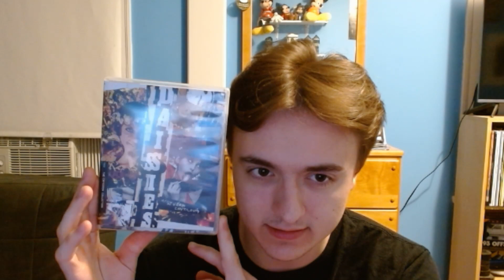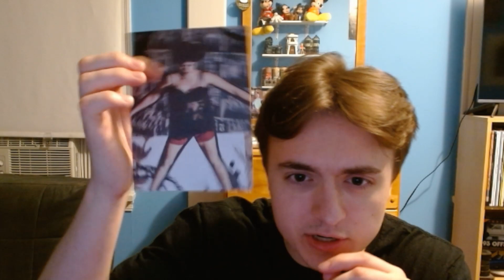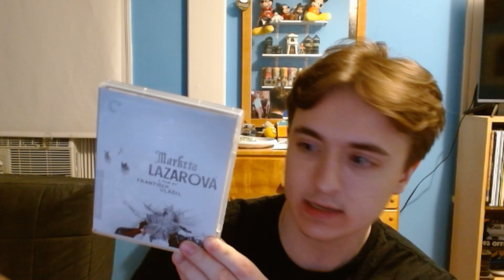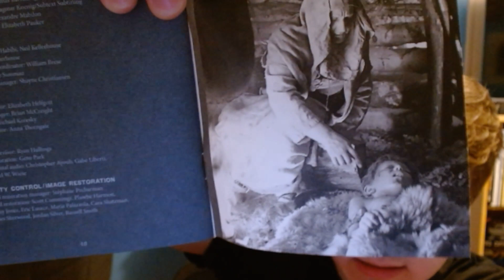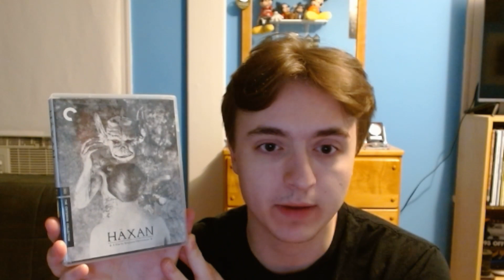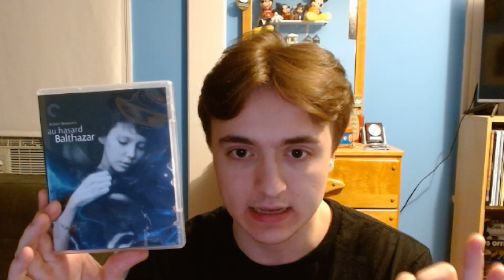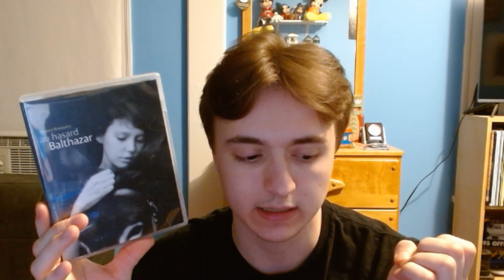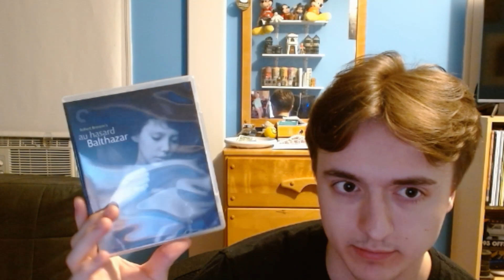MY CRITERION HAUL (May 2023 30% Off Sale) - Film Discussion and Showcase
Quick little video where I talk about the Criterions I bought in the latest sale. I bought 4 (1 watched/3 blind buys) and I am very happy with my purchase. Hope you all enjoy hearing my thoughts. Let me know if you want more! (I will be making more film videos regardless but I love getting comments!)

SORRY FOR SAYING UM. I DIDN"T WANT TO DO JUMPCUTS FOR SUCH A RELAXED VIDEO AND EDIT FOR 10 YEARS. I WILL EVOLVE AND OVERCOME MY UM OBSESSION. LOVE AND PEACE TO ALL.